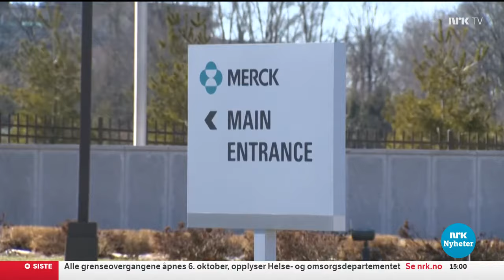NRK1 - NRK Nyheter 15:00 (1/10/21)